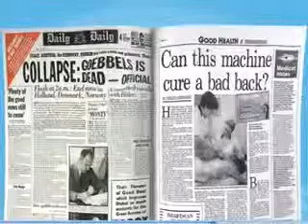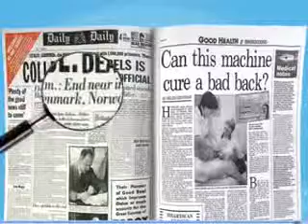AMD Dry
Light is focussed on the retina at the back of the eye. The macula is a small area in the centre of the retina that we use to read and see fine detail. The macula consists of several layers of tiny cells. As we get older, these cells can fail to function properly leading to a build up of deposits and a loss of cells. This can lead to distortion and over time, it can become difficult to read and see fine detail. The condition usually progresses quite slowly and various aids are available to help you to see smaller print.